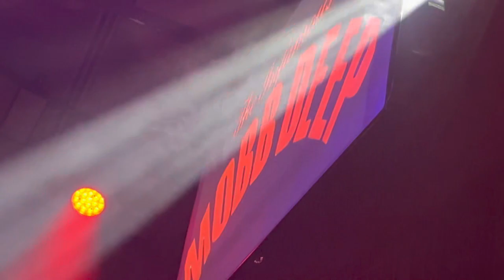Mobb Deep Havoc Big Noyd London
Mobb Deep Live Camden London